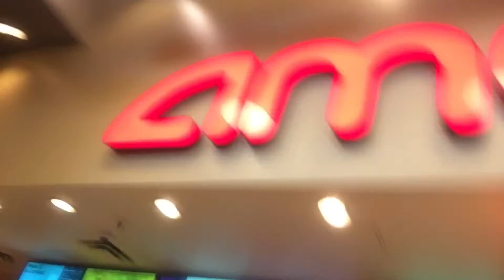WE MIGHT BE GETTING A PUPPY!!!